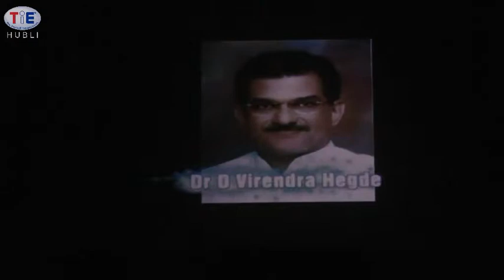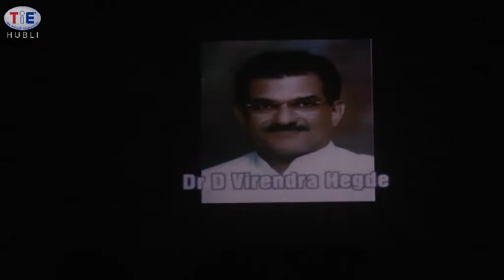TiE Hubli Annual Awards 2014